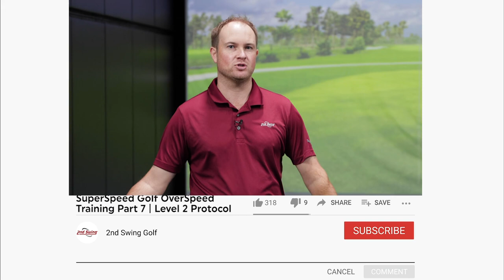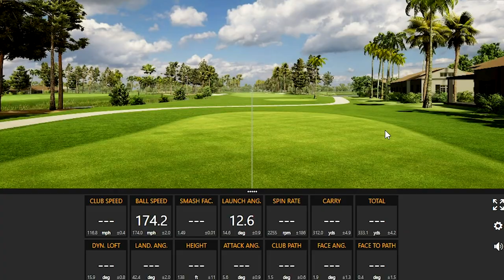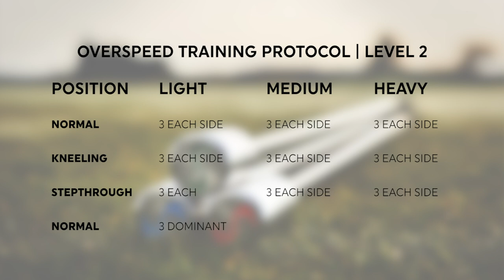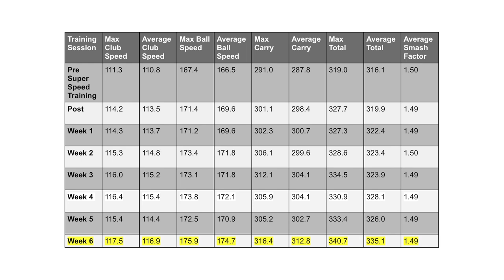SuperSpeed Golf OverSpeed Training Part 7 | Level 2 Protocol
SuperSpeed Golf OverSpeed Training allows golfers to gain up to 30 yards of distance off the tee by increasing club speed by 5-8 percent in as little as 4-6 weeks. In this video, 2nd Swing master fitter Thomas Campbell begins the Level 2 protocol.

To shop SuperSpeed Golf OverSpeed Training at 2nd Swing, click here (men's)